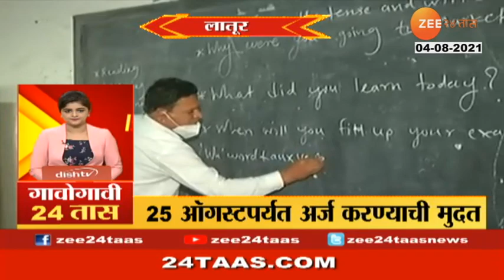GAVOGAVI 24 TAAS AT 7 30 PM 04 AUGUST 2021